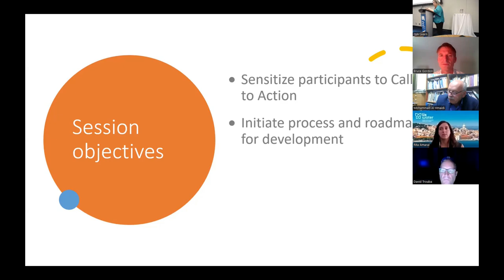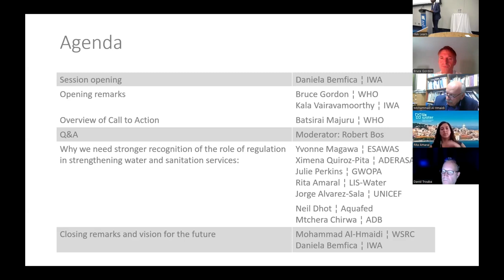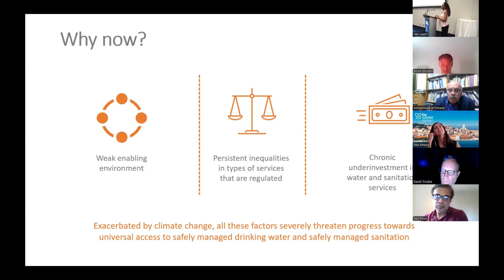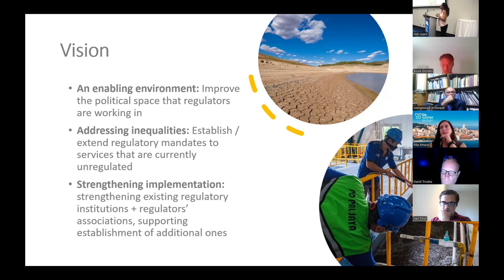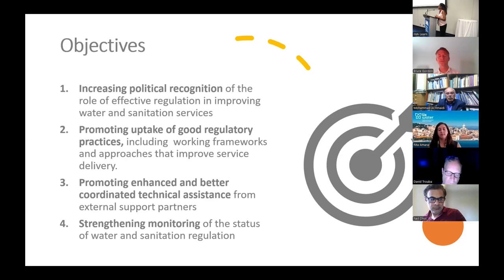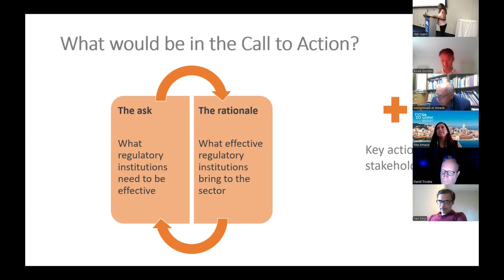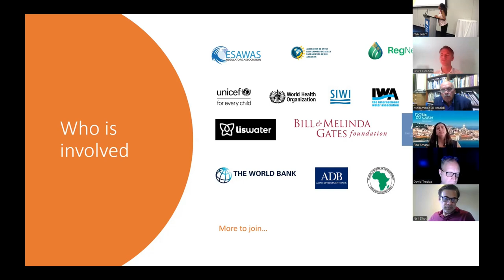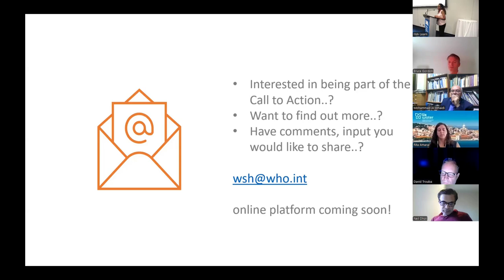Strengthening Water and Sanitation Regulatory Systems: A Global Call to Action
A group of partners operating in the water, sanitation and hygiene (WASH) sector (including IWA, WHO, UNICEF, the Gates Foundation, the World Bank and the regional development banks, regional regulators organizations ADERASA and ESAWAS, and LIS-Water Portugal) are leading a process to develop a global Call to Action on Water and Sanitation regulation. The Call to Action aims to focus attention at the highest political levels on the importance of water and sanitation regulation as a core component of WASH systems and its critical role in not only delivering safely managed and affordable services but also sustaining them.

This launch event will mark the start of an inclusive process of co-developing such a Call to Action. There will be a dedicated hybrid session during the IWA World Water Congress and Exhibition in Toronto on Wednesday 14 August from 12:30 to 13:30, in Room 712 at the Metro Toronto Convention Centre (Toronto, Canada). This event will be open to all interested individuals and parties, and no commitments are expected to be made beyond expressions of interest.

The working language of the session will be English, interpretation will not be available. There is further information for registered participants.